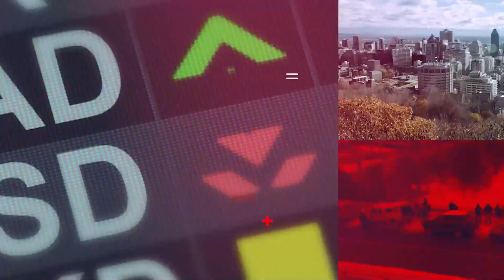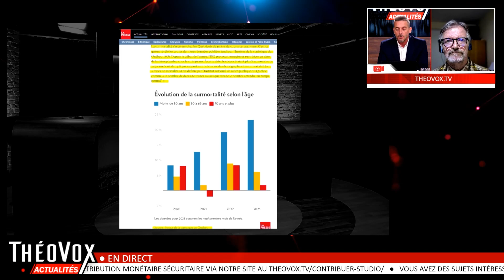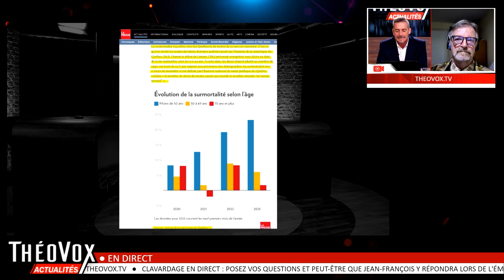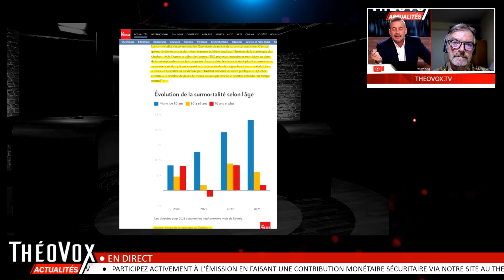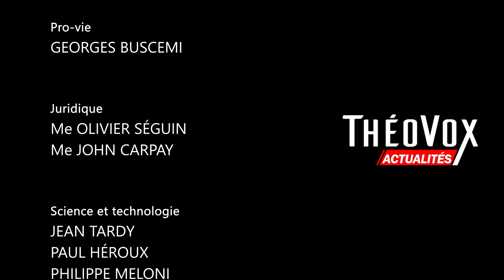ThéoVox Actualités - Dr Robert Béliveau 2024-04-04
Dr Béliveau nous parle de cette surmortalité qui frappe considérablement les moins de 50 ans.